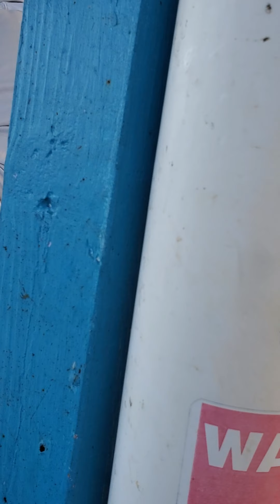Fishing charter scores at Lighthouse Grill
Fishing charter returns and they are cleaning and dividing the catch